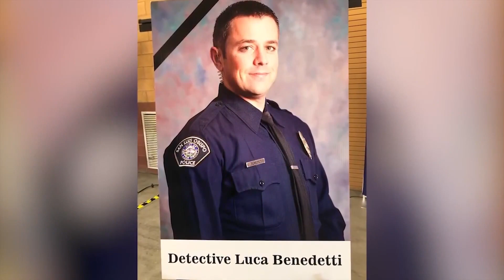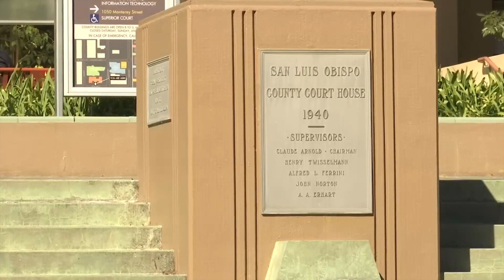New San Luis Obispo police chief starting at unprecedented time